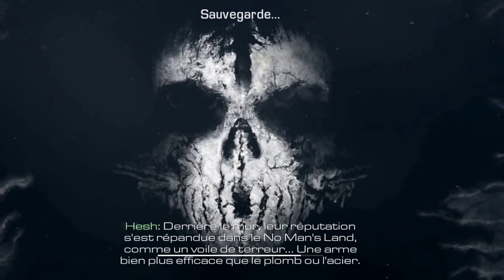Call of Duty® Ghosts_part 3 vf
Merci beaucoup de regarder mes video sa fait extrêmement plaisir et je vous dit à bientôt pour une prochaine vidéo à plus